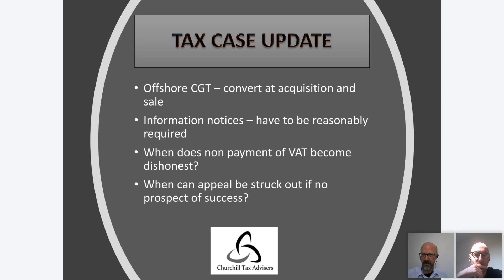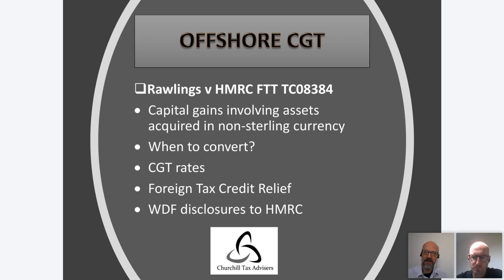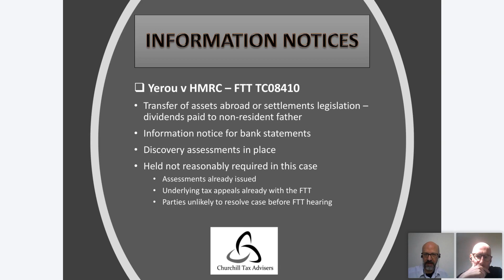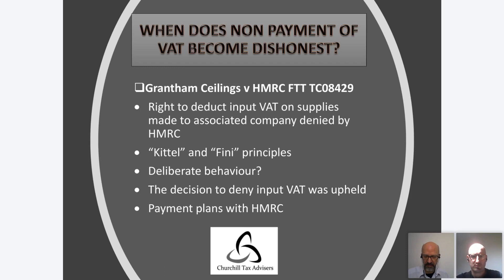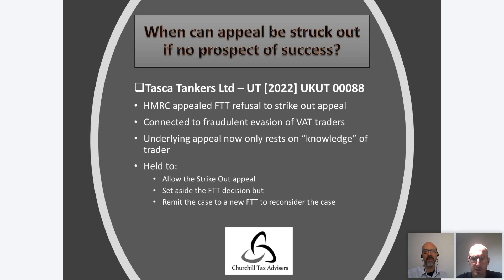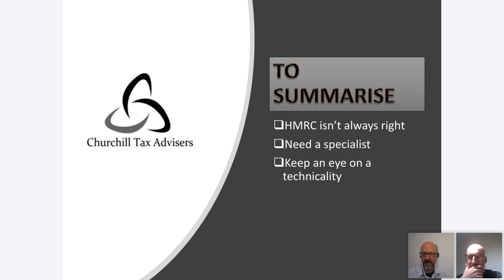Tax investigations - An update on recent tax court cases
Churchill Tax are one of the UK’s leading tax advisers and tax investigation specialists. Our team of experts includes very experienced Chartered Tax Advisers and Senior Ex-HMRC inspectors. Some of the areas that they cover include the following:

Tax Planning
Inheritance Tax
Capital Gains Tax Relief
Let Property Campaign
Worldwide Disclosure Campaign (WDF)
Property Incorporation
Tax Advice
Serious Fraud Investigations
Code of Practice (COP) 9 Investigations and Contractual Disclosure Facility (CDF)
Code of Practice (COP) 8 Investigations
Proceeds of Crime Act (POCA) investigations and confiscations
VAT investigations
Criminal investigations
PAYE Investigations
Tax Fraud Investigations